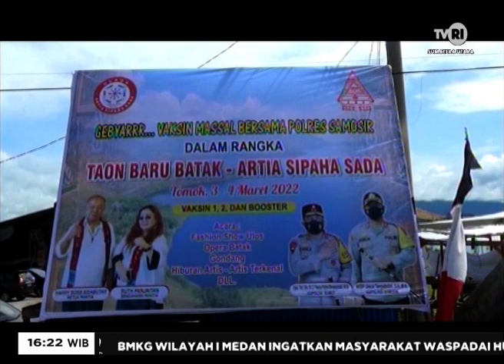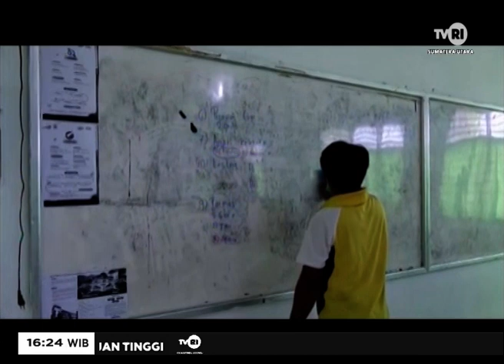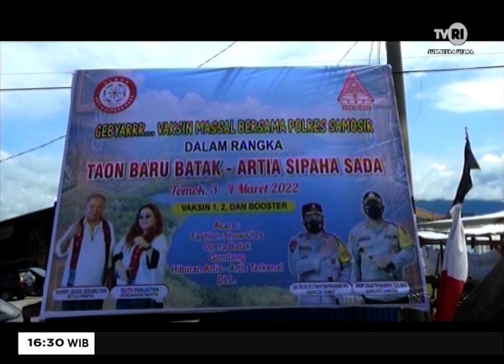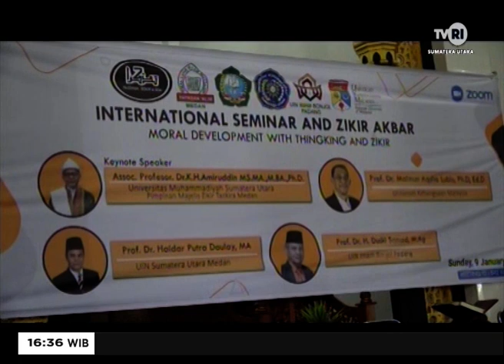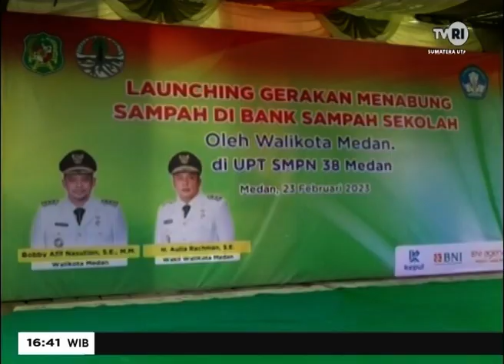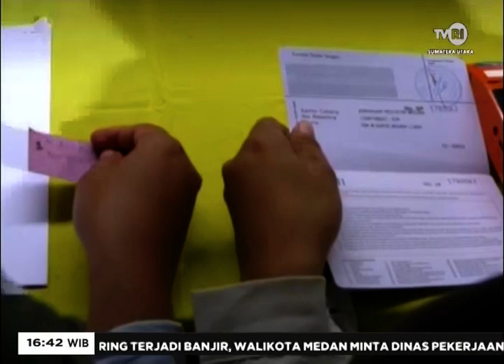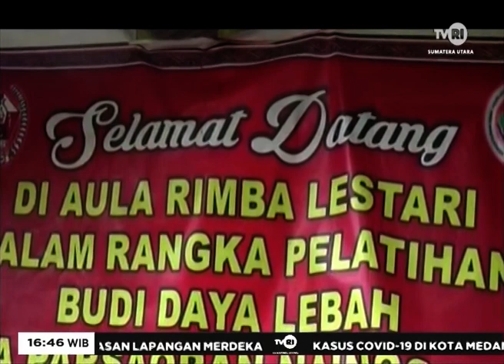SUMATERA UTARA HARI INI 4 MARET 2022